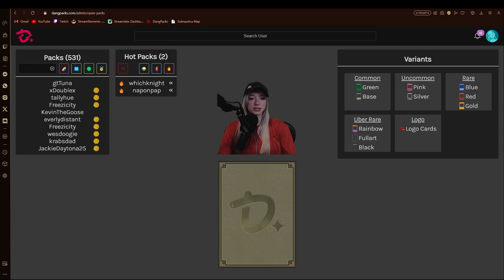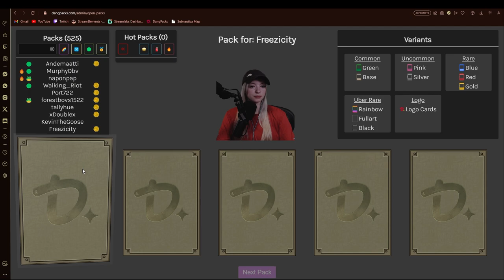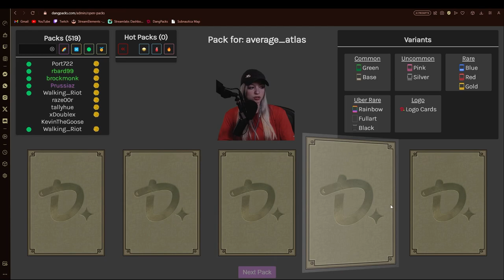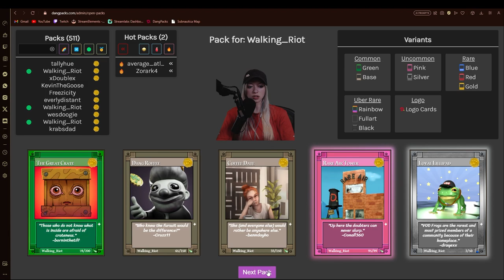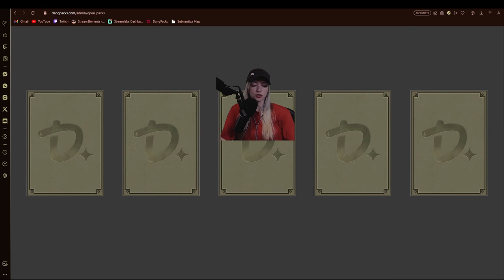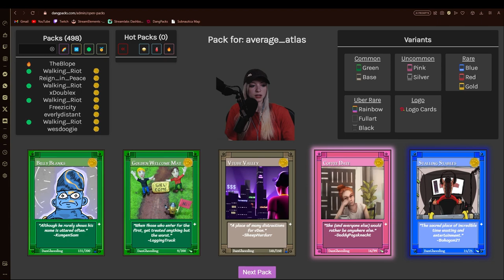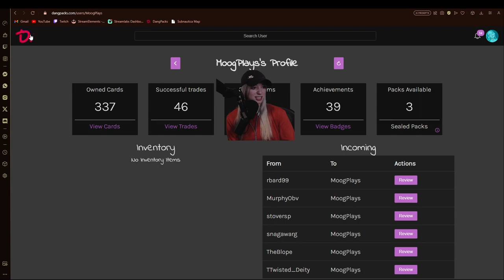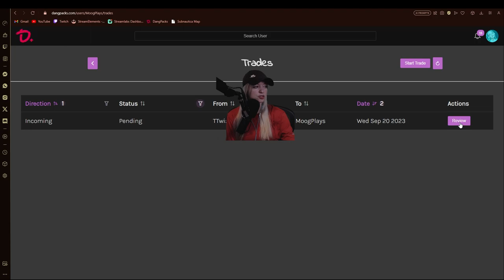New Dan Pulls More Uber Rares Than Old Dan? | DANG PACKS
Originally streamed on September 20th, 2023 on Twitch.